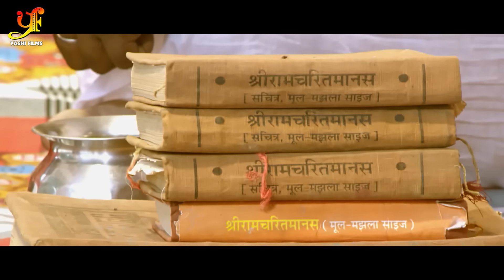सास से पंगा | Pradeep Pandey Chintu,Kajal Raghwani,Kiran Yadav का पारिवारिक मूवी | Bhojpuri Movie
►Movie :- सास से पंगा
►Starring :- Pradeep Pandey Chintu,Kajal Raghwani,Kiran Yadav
➤Music Label :- Yashi Music Pvt. Ltd.
➤Digital Partner :- Yashi Music Pvt. Ltd.
➤Digital Markiting :- Anil Kumar Singh, Subhash Singh

Copyright: YASHI FILMS Pvt Ltd.